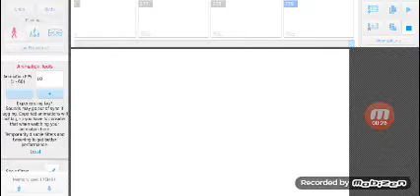การ์ตูนการเรียน#2